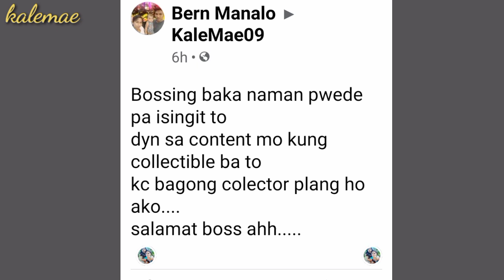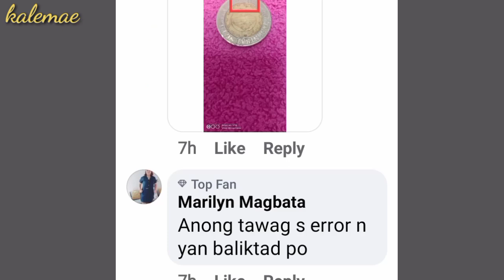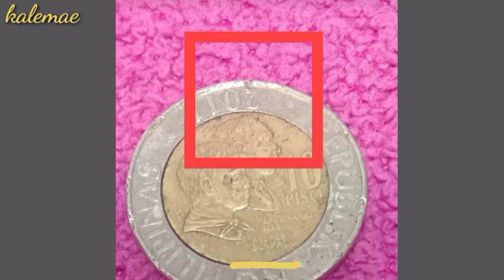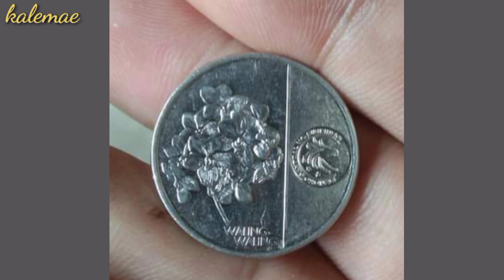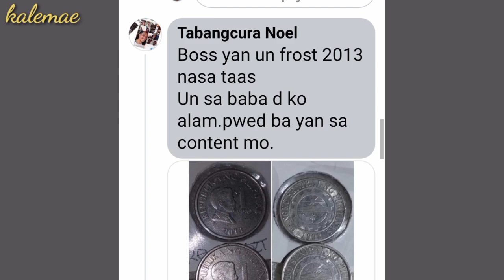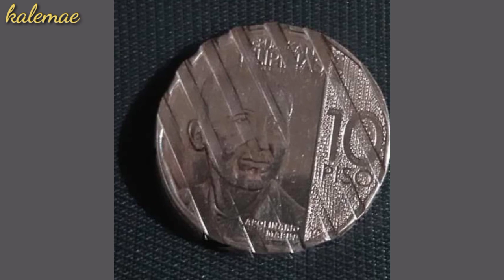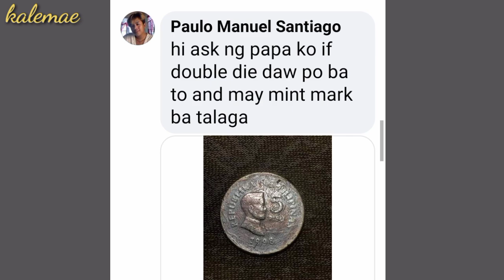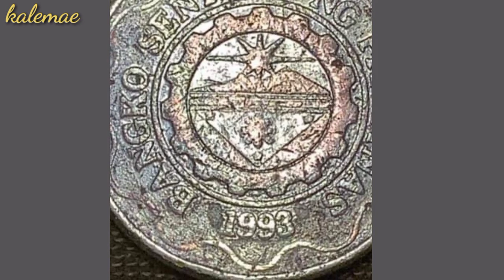Coin Collectors ka Panuurin mo ito | KAALAMAN